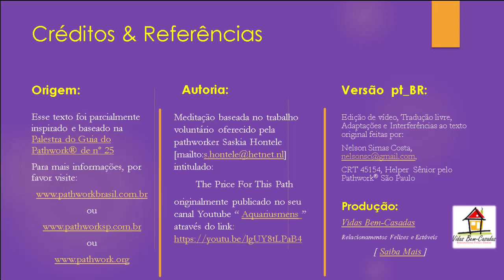O Preço Espiritual a Ser Pago [PW25] [Yr22] [Wk43] [S.Hontele-N.S.Costa]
1- Título: O Preço Espiritual a Ser Pago [PW25] [Yr22] [Wk43] [S.Hontele/N.S.Costa]
2- Descrição: Narração e tradução livre de Nelson Simas Costa , Terapeuta do "Vidas Bem-Casadas" ) e Helper Snr pelo "Pathwork® São Paulo" ) sobre o trabalho meditativo da semana 43 de 2022, ( Aquarius meditation The price for this path ) que nos foi graciosamente oferecido por Saskia Hontele  em seu canal youtube Aquariusmens ( Aquarius meditation The price for this path ) e que toma por base a "Palestra do Guia do Pathwork®" de número PW25 ( Os Passos Iniciais do Caminho - Preparação e Decisões ), The Pathwork Foundation USA, ), disponível para leitura no Brasil através do , como auxílio à compreensão dos diversos aspectos que abrangem um Caminho Espiritual de Autodesenvolvimento que facilita a criação de Relacionamentos Felizes e Estáveis.
Vidas Bem-Casadas  -  Relacionamentos Felizes e Estáveis